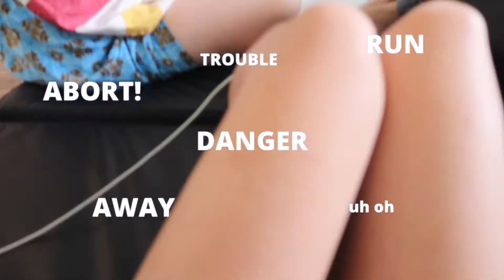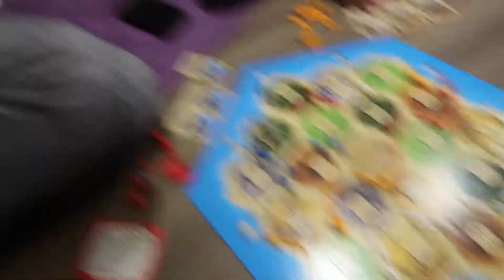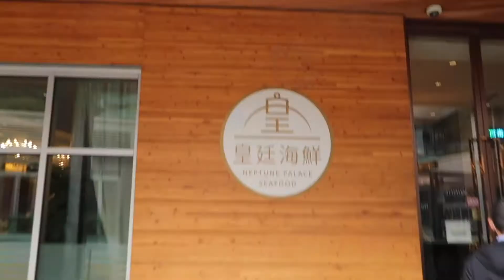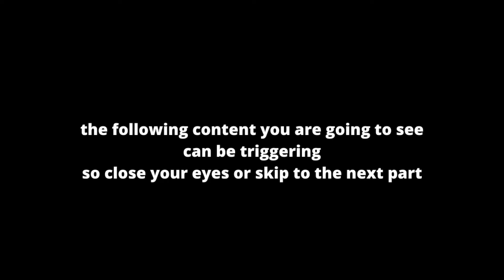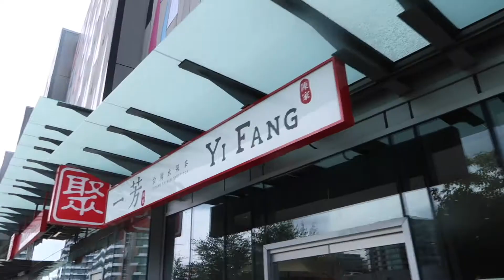Vancouver Vlog | playing CATAN against a 2x champion, blisters, Zack has major vball skills | Part 2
TIK TOK bandaids REALLY WORK!
Anyways,
Day 2 (I think) of our trip. Spent Day 2 at home because it was raining, so we enjoyed some quality family time, watching movies and having family game night! CATAN was the game of choice by Brittney, as she is a 2x CATAN champion. NO SURPRISE she won.

Next day we went for Dim Sum. They had our eggplant dish which we LOVE. Walked a lot, got blisters on my foot from wearing my BRAND NEW doc martens. But no worries the absorbing bandaids I saw on TIK TOK helped.
Next we did a little shopping and all the boys in our family bought stuff except us girls (hmph, I'm sad)

Day after that,
We got to see how much liquid my TIK TOK bandaids absorbed over night. WARNING: it was a lot
Got soup dumplings, which were delicious and WE CRUSHED IT. Did a lot of walking again before we played volleyball at the end, where we discovered Zack's hidden talent for volleyball.

There is no "i" in TEAM.